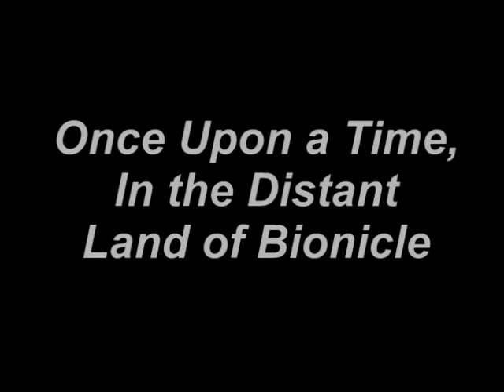Lego Strakk Shanks a Lego Ben-10 Ultimate Alien Failure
Strakk is back! The aliens haven't agreed to war yet, so Strakk tries to get under their skin.  This is the sequal to my first Ben-10 hit.  There will be three sequals incuding a war between the sides.